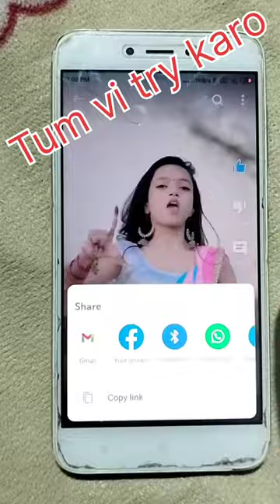Suraj bhaiya magic kardia ✅😱💯🥰